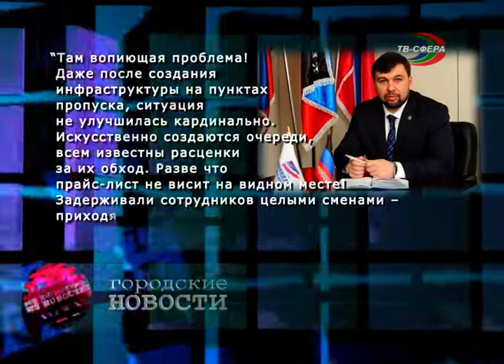Д. Пушилин о борьбе с коррупцией